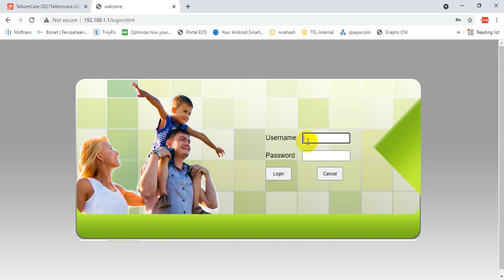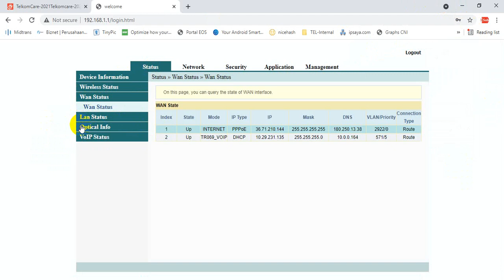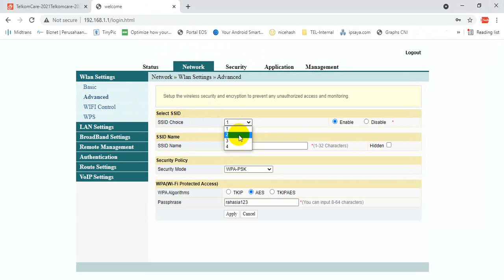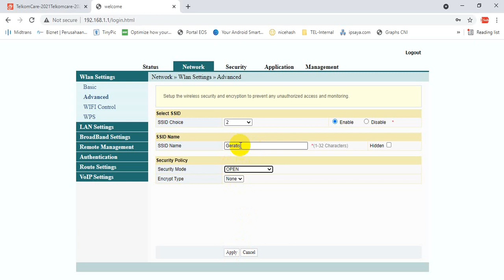Setting Wifi Fiberhome Indihome dan Penambahan SSID OPEN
Cara setting wifi di modem indihome dengan merk Fiberhome dan penambahan ssid kedua